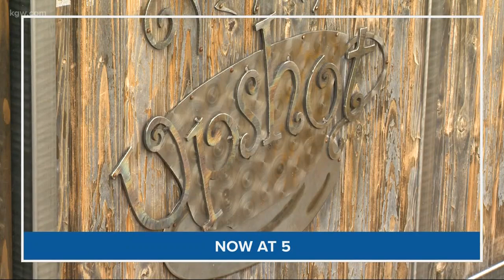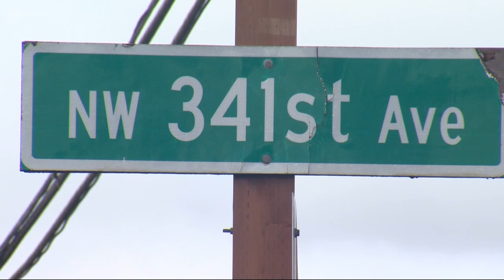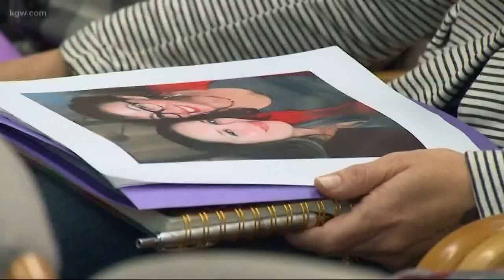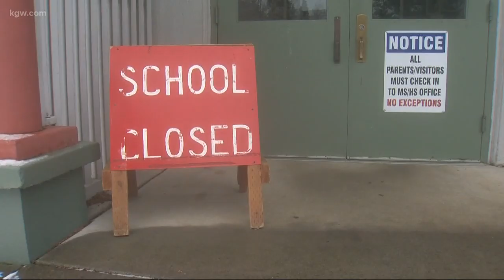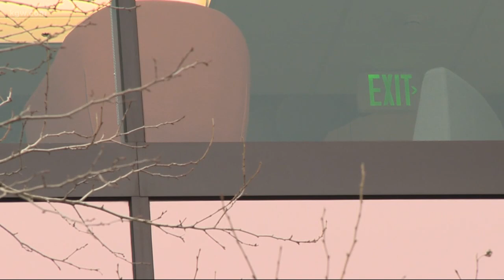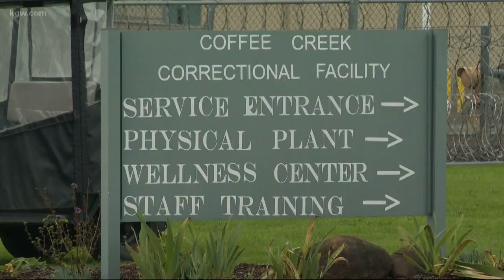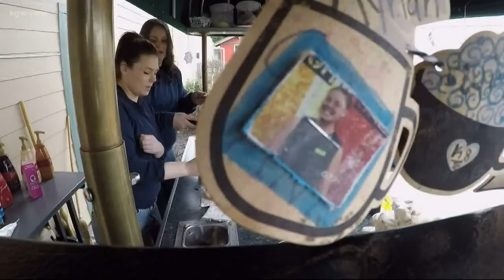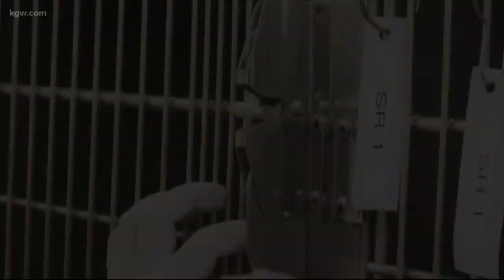Top Stories: 5 p.m. 1-16-20